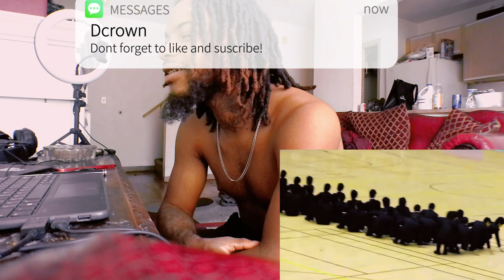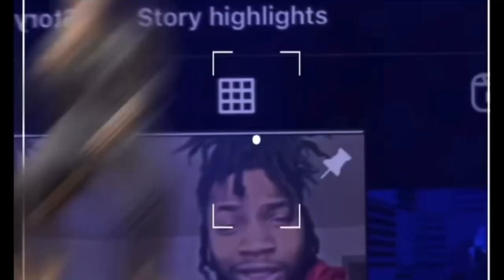Most Unbelievable Moments Ever Caught On Camera! (This is crazy!!)